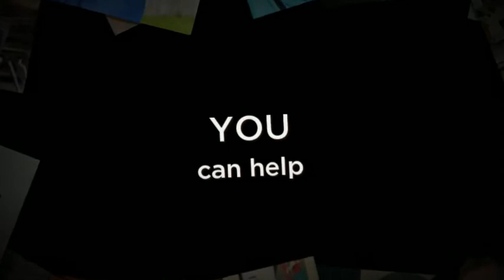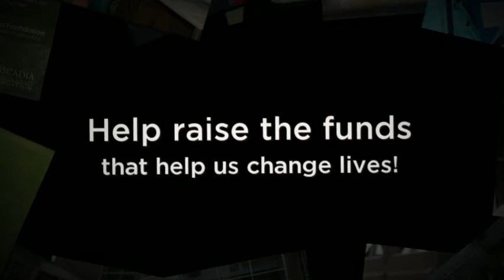Make a Gift, Make a Difference - CCC Foundation Annual Fund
Each year, the Cascadia CC Foundation provides hundreds of scholarships, grants, and loans to students working hard to pursue the education that will empower them to build a brighter future for themselves, their families, and the community we all share. You can help! Make a gift to the Cascadia Community College Foundation